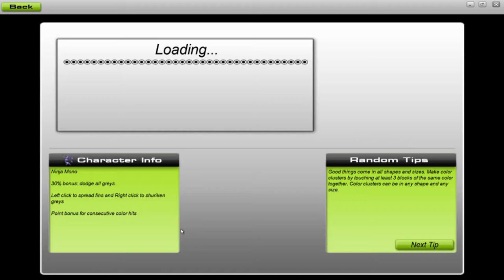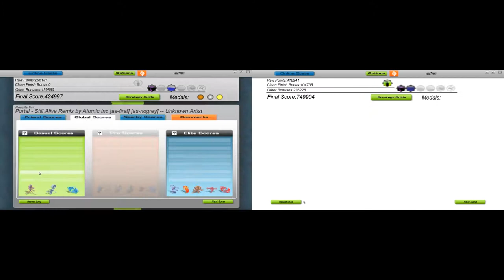Atomic Inc. Still Alive Live Remix [Audiosurf]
I was just bored..